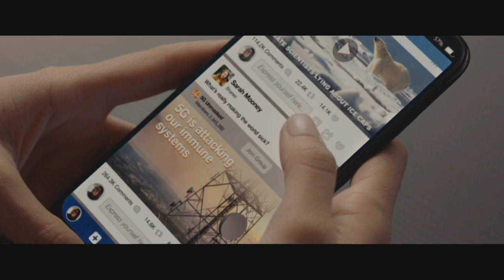RTÉ News | The Truth Matters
Before you arrive at your opinion, do you know where your information is coming from?
Not everything on your feed can be trusted.
The misinformation can distort your understanding of the world.
You need to move past the rage, deception and fear, and find the truth about the story.

Integrity matters
Trust matters
Journalism matters

For more see rte.ie/truthmatters